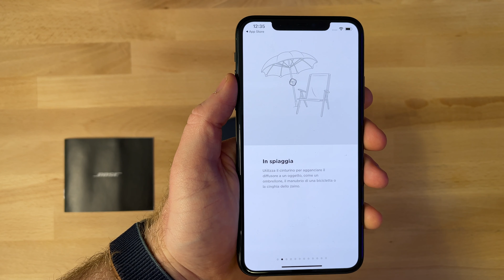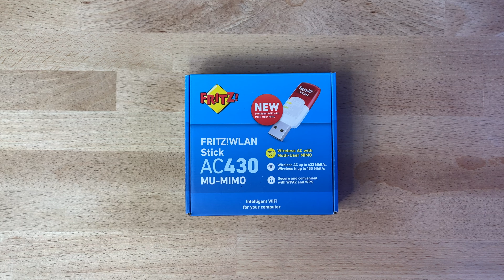6 GADGET FAVOLOSI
Satechi Dock5
Bose SoundLink Micro
Drone Loolinn X27
Anker WebCam C300
Nacon Pro Compact
Chiavetta FritzBox AC430